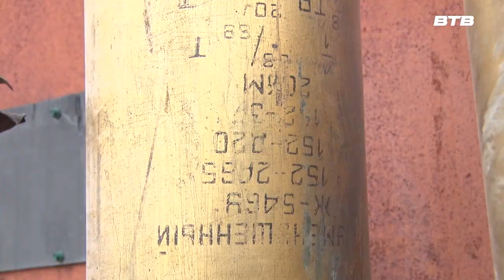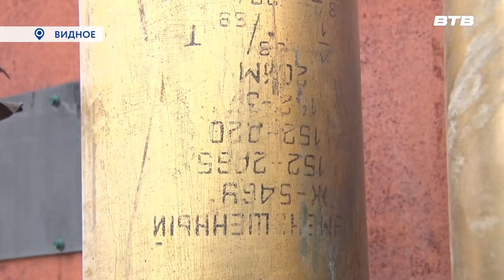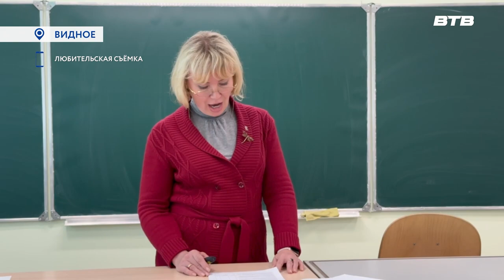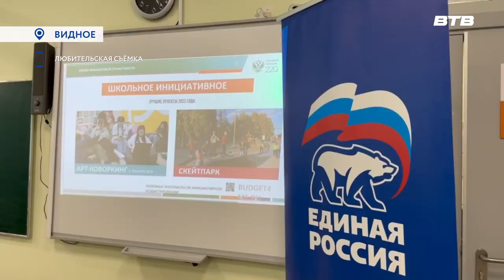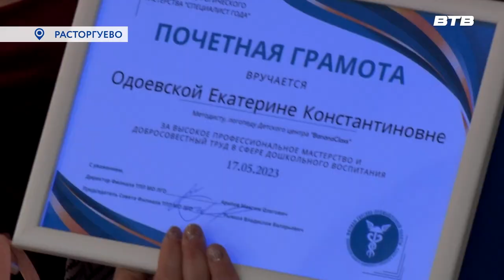Новости телеканала Видное-ТВ (19.05.2023 - пятница)